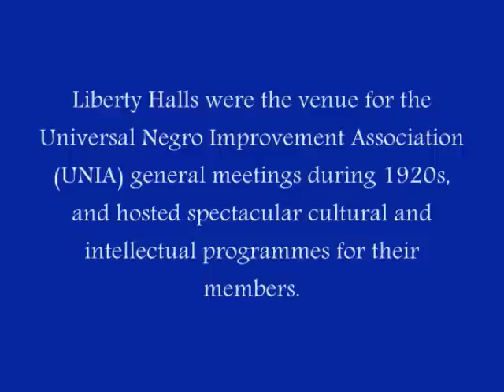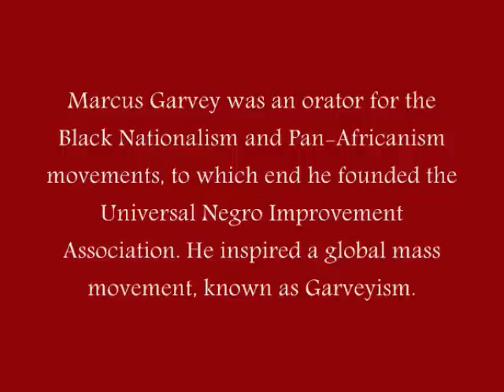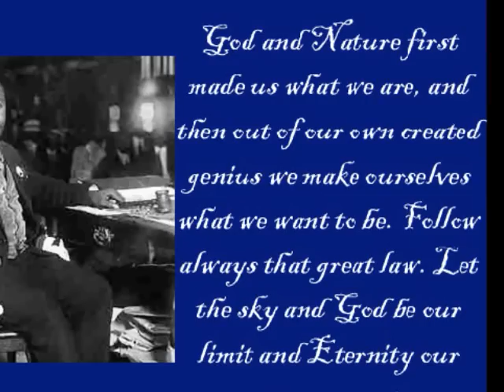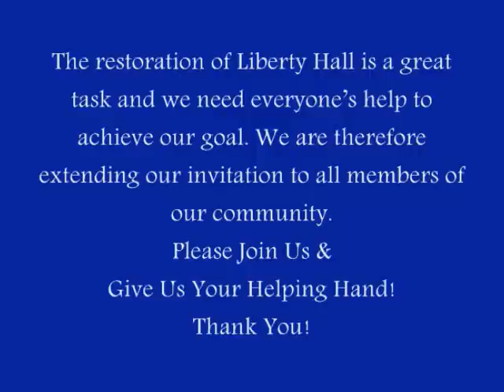Belize-- Liberty Hall Community Center in Belize City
The Belize City branch of the United Negro Improvement Association had been opened in 1920 in the wake of the riot of 1919 which had protested the treatment of the British Honduras servicemen during the First World War.
The UNIA Liberty Hall building in Belize City is on the Barrack Road and currently is under restoration through the efforts of some local groups and concerned citizens who have come together to raise funds to repair the Liberty Hall building and to revitalize its history and its legacy.
Our hope is to make the Liberty Hall building a fully accessible, integrated community center.
The restoration of Liberty Hall is a great task and we need everyone's help to achieve our goal. We are therefore extending our invitation to all members of our community.
Give Us Your Helping Hand!
Your Financial Contributions or Donations of Materials, Goods and Services are much needed and much appreciated.

Music by Singers & Players of Instruments group from the album "Mystic"